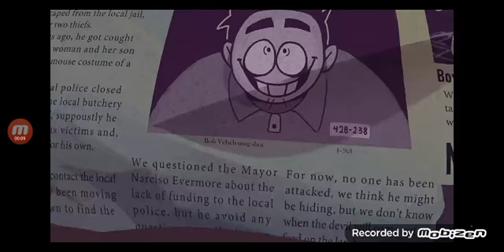o picanheiro(skidy pomp)